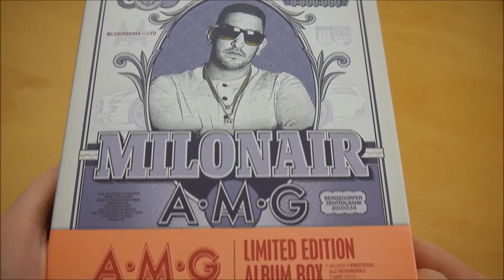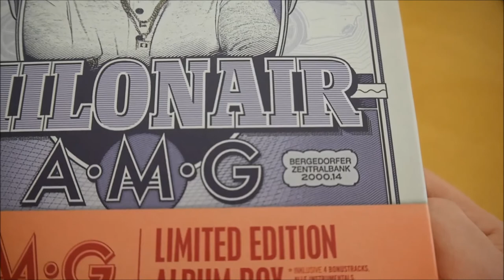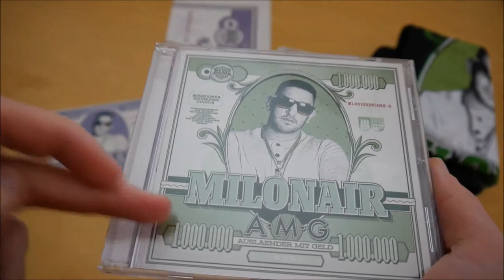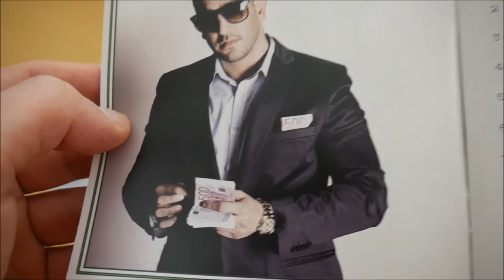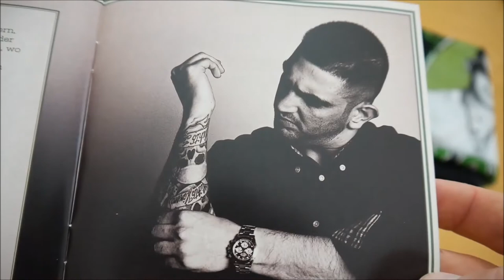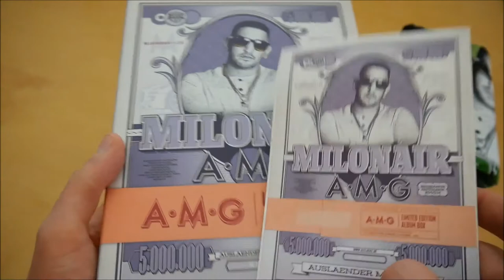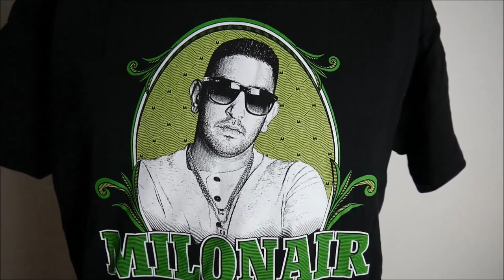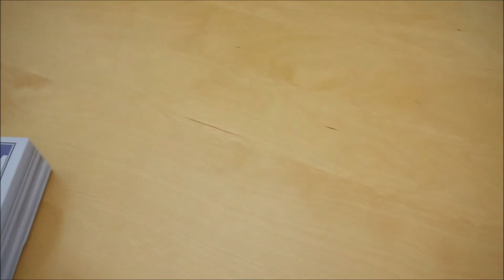Milonair - AMG Box Unboxing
In diesem Video zeige ich euch die AMG Box von Milonair.
► Hier könnt ihr das Album kaufen:
Mehr von Milonair

► ALBUM INFOS
Milonair – AMG
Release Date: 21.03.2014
Kaufpreis: 34,99 €

AMG Box Inhalt:
- Album
- Album Instrumentals
- T-Shirt
- Poster
- Sticker

AMG Tracklist:
01. AMG
02. Auf der Flucht
03. Geschäft ist Geschäft
04. GSD
05. Risiko (feat. Capo)
06. Bleib mal locker, Lan (feat. Haftbefehl & Hanybal)
07. Ballermann (feat. Haftbefehl)
08. Globaler Handel (feat. Capo, Celo & Abdi)
09. Jiffen (feat. Harris)
10. Köfte (feat. Mosh36)
11. Helal & Haram
12. Moin Digga (feat. Nazar)
13. Azzlack Harami (feat. Hamad45)
14. Dadash is‘ so (feat. Doe & 60/60)
15. Sinn gehabt (feat. Emo33)
16. Hör gut zu (feat. Fard)
17. Freund oder Feind
18. Jagd (feat. Hulibabo)
19. Outro

AMG Info:
Das neue Album von Milonair erscheint am 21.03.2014 über Azzlackz.